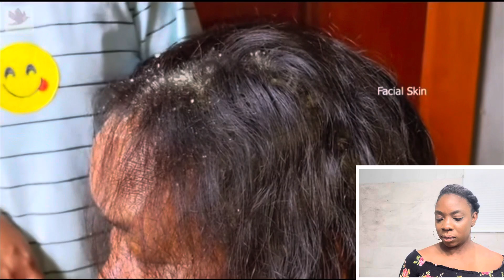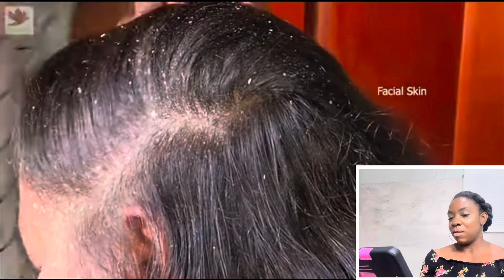REACTING TO EXTREME DANDRUFF SCRATCHING | Dry Itchy Scalp & Huge Flakes #6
Dandruff Scratching| Dry Itchy Scalp Scratching the flakes.Searching for dandruff. Lots of dandruff before washing his natural hair, I like to clean my scalp by scratching the dandruff off my scalp gently. That way my hair will be clean and free of flakes. Snowing dandruff flakes. Decided to upload that process. Let’s see if it’s something y’all will watch.

Enjoyed my reaction, but want to see the full video?! Check out the Creator of Original Video:

GINGER & CLOVE LEAVE IN SPRAY MASSIVE HAIR GROWTH TREATMENT & Get Rid Of Dandruff

Do you love snacking, healthy snacking? Here's $10 worth of FREE SNACKS on me.

Liked something in the vid? I may have a link to it below.

Setting Powder
Lip Gloss

►Products In My Hair
Blue Magic
Moisture Milk
Curl & Style Crème

►Other stuff..
My First Inexpensive Camera
Favorite Crochet Hair